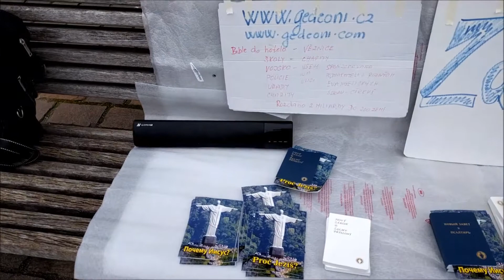EVANGELIZACE 26.LEDNA 2020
Proč je šířeno evangelium-dobrá zpráva po celém světě..?
Protože tyto slova jsou z bible, řekl to Ježíš...